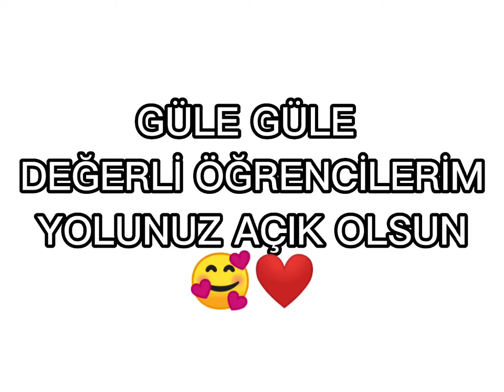17 Haziran 2022